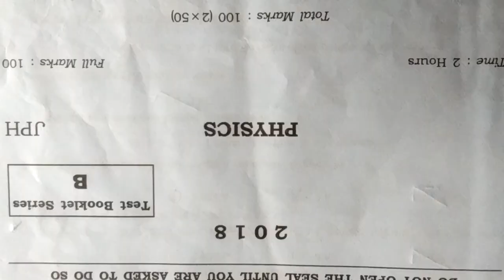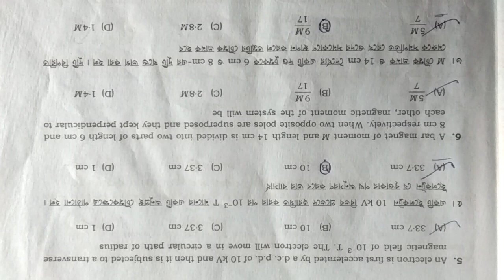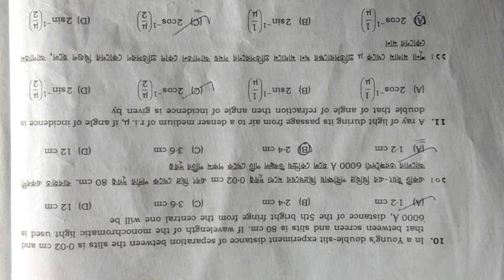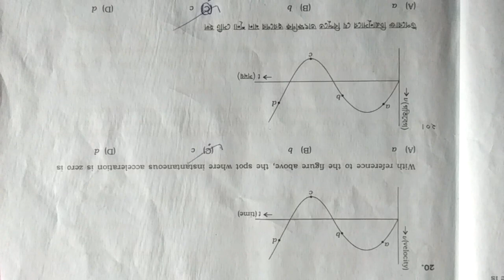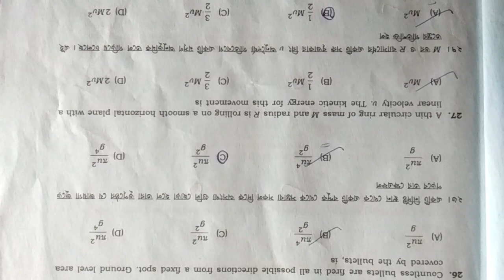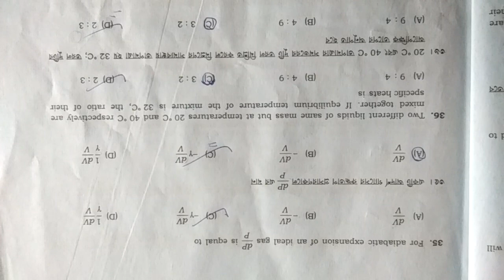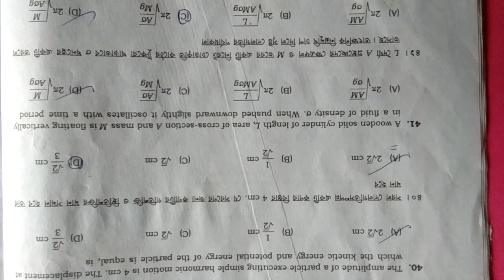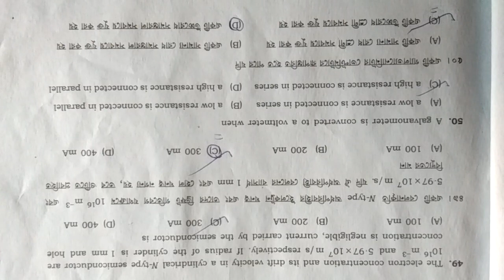TBJEE PHYSICS SOLVED PAPER 2018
Tripura Board Of Joint Entrance exam physics question paper 2018/ Solved paper